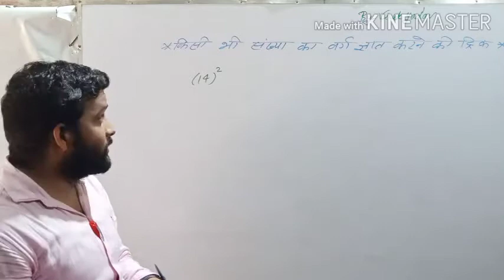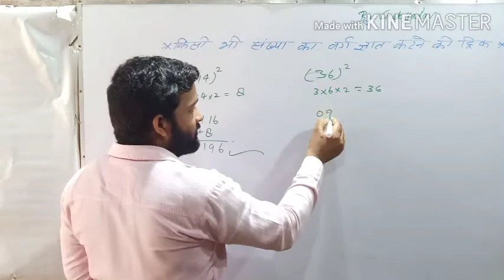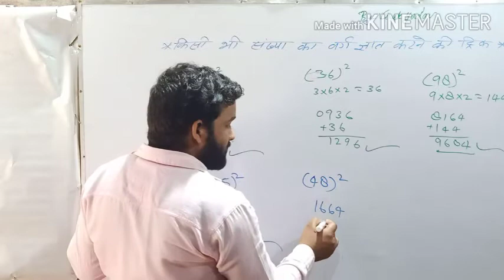वर्ग ज्ञात करने की आसान ट्रिक, square find tricks by vivek yadav